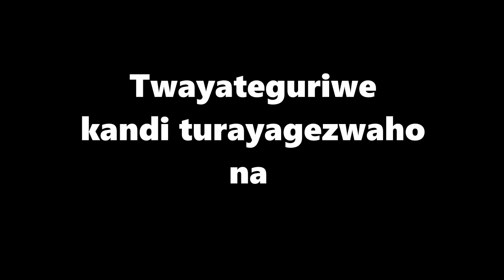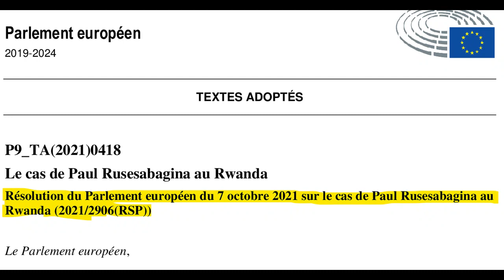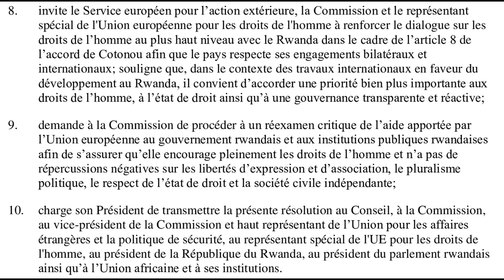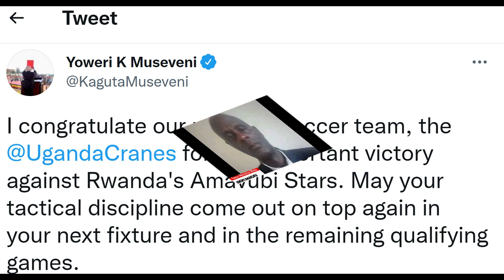Amakuru mu kinyarwanda kuwa 08 Ukwakira 2021 ya Fabien Nkurunziza Mwita